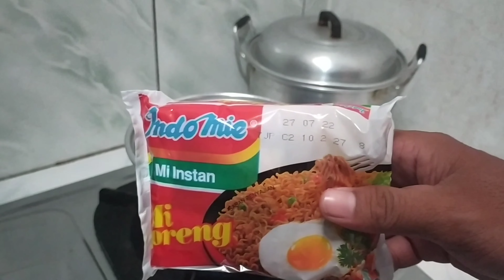Mukbang Indomie + Mie Sedap + Sarimi Rasanya bikin nagiiih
Mukbang Indomie + Sarimi + Mie Sedap
Rasanya bikin nagiiih.